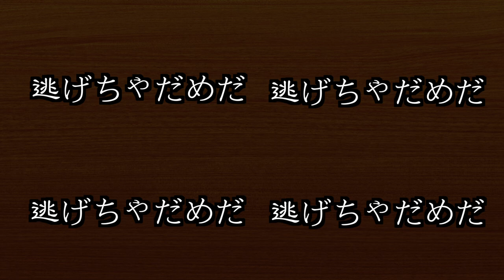草トー100勝してる猛者にプロが挑んでみた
早稲田大学庭球部元主将、プロテニスプレーヤー小倉孝介のYouTubeチャンネル！